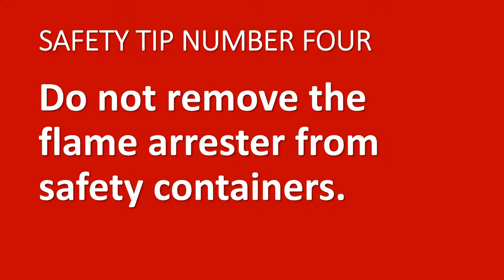FLAMMABLE LIQUID SAFETY TIPS VIDEO 72019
Here are few safety tips to follow in regards to the safe handling of flammable liquids